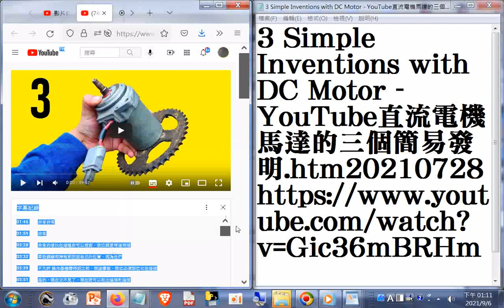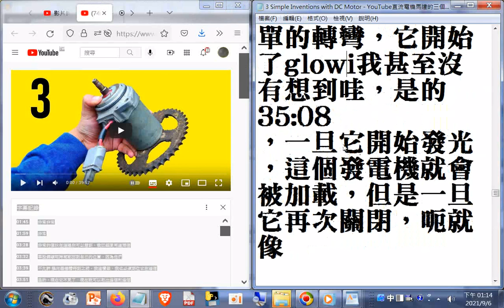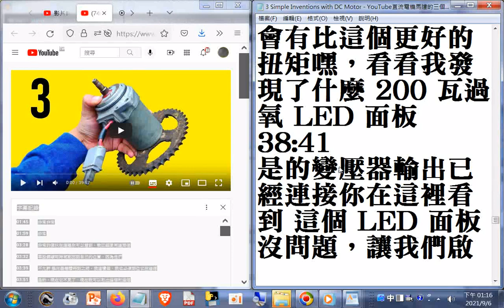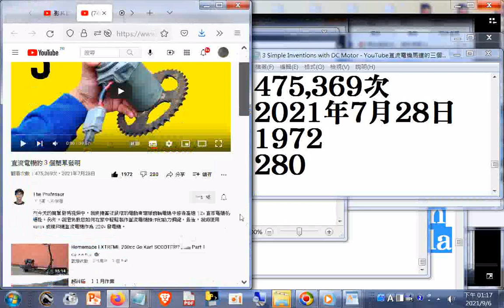含中文字幕(自動產生的)_3 Simple Inventions with DC Motor YouTube直流電機馬達的三個簡易發明 htm20210728+網址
網址是 現今道劫並降，揚道於世化劫殃，有求孔孟聖道三寶心法就不枉費今生來世間。世間財世間用--生不帶來，死不帶去，或是給以後不相識的人用，但是得三寶心法卻能帶著走，在世能逢凶化吉、躲劫避難、改變命運，壽終能超生了死，離苦得樂，智者切莫入寶山而空手回。